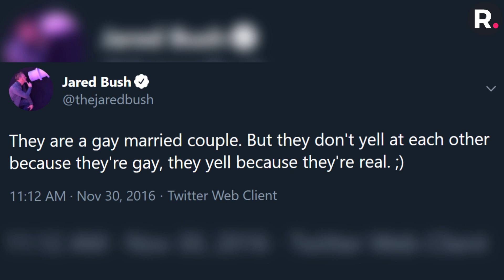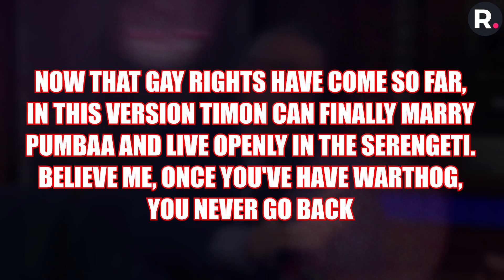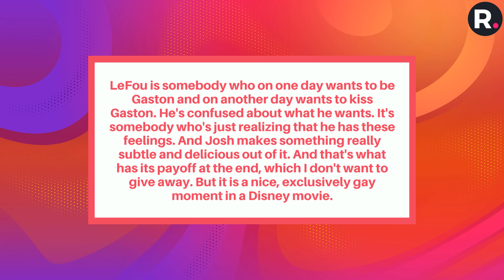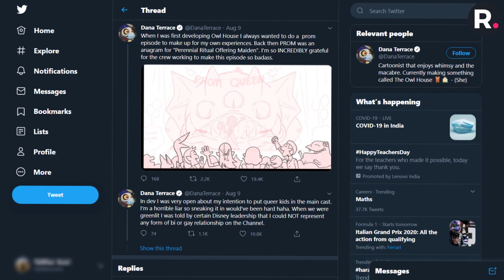Disney's First Bisexual Lead?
Over the past few years, L.G.B.T.Q.+ characters and stories have become common in the kids and family entertainment space with little controversy, but with large celebration from L.G.B.T.Q. families with children who have longed to see themselves represented. Disney has tried to represent the queer community either vaguely or in support roles, but recently they have gone a step further and made characters more open. Before we get to the first bisexual lead in Disney let’s have a look at characters speculated or confirmed to be part of the  LGBTTQQIAAP+ community as compiled by Riveted!